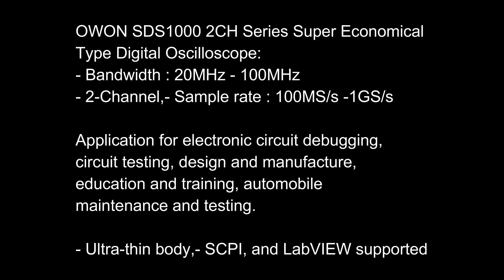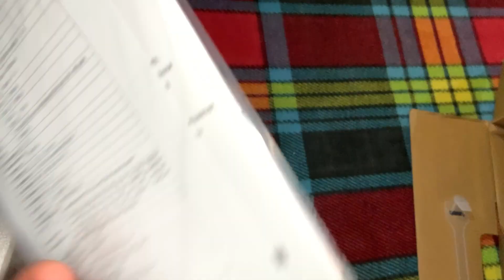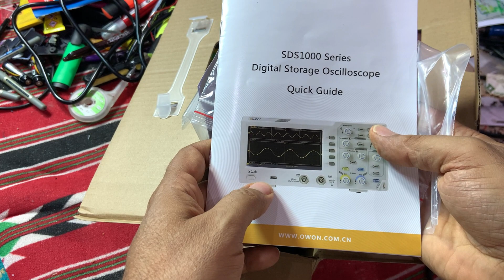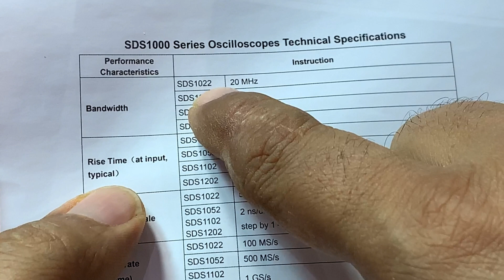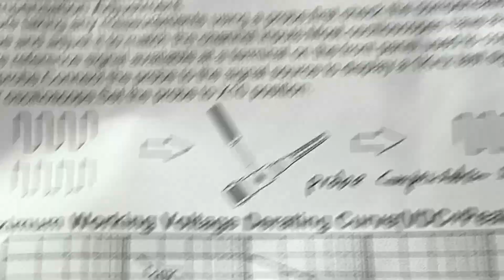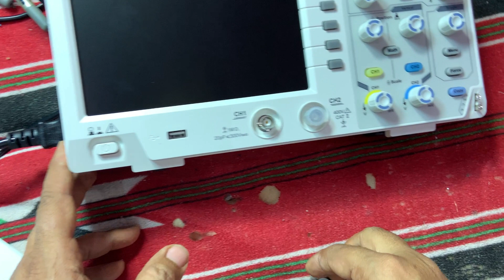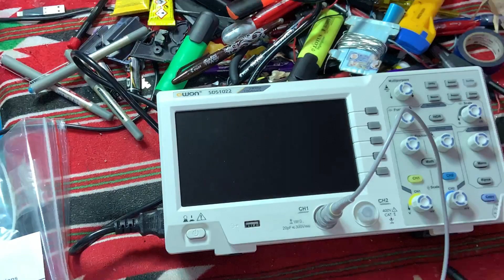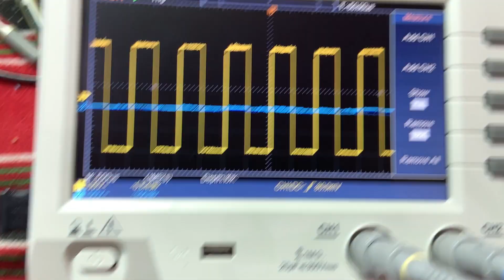SDS1022 Digital Storage Oscilloscope, Unboxing, Testing and Setup (Part 1 of 2)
Applicable for electronic circuit debugging, circuit testing, design and
manufacture, education and training, automobile maintenance and testing.